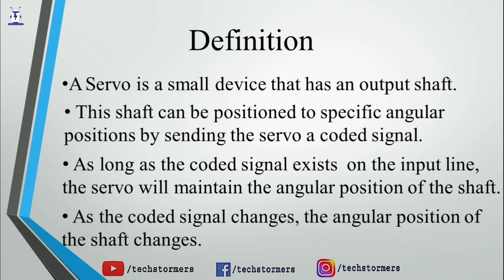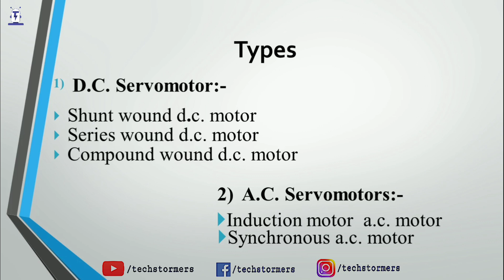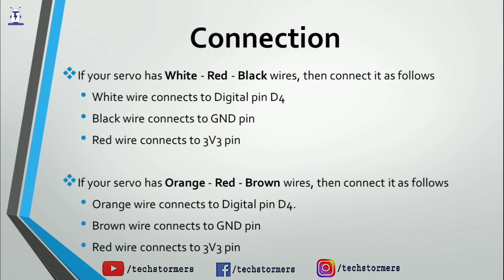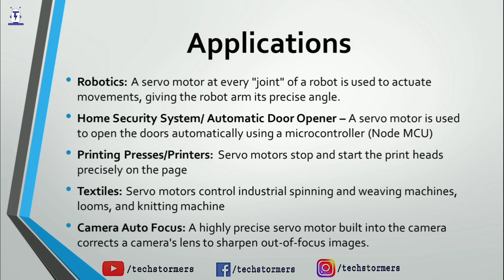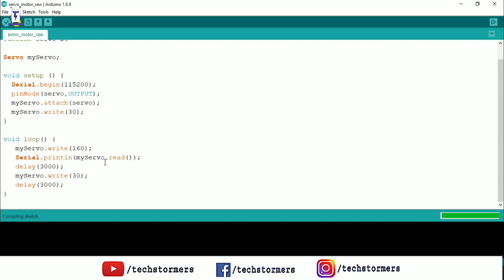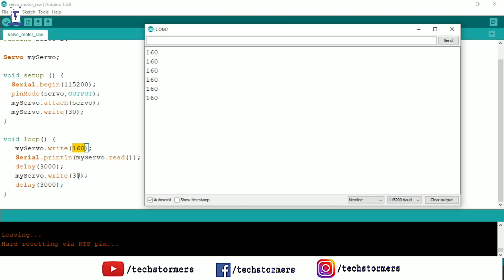SERVO MOTOR WITH NODE MCU | TOWER PRO SG-90 | TUTORIAL VIDEO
In this video you will learn about  SERVO MOTOR, there are many types of servo motor available in the market but in this video we will work with TOWER PRO SG-90 which is most commonly used motor in projects, you will also learn it's pin configuration, working principle and it's applications. You will also learn to connect it to NODE MCU and code it in Arduino IDE.

We have tried our best to bring to you the best TUTORIAL VIDEO on IoT.